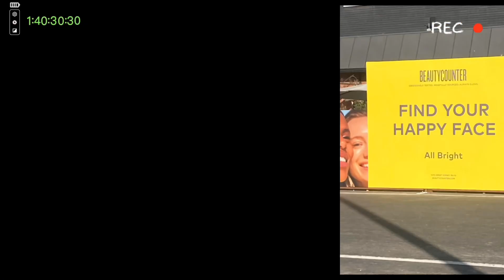how to: 10 easy loc styles for short /medium locs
WATCH IN 1080P FOR HIGHEST QUALITY

Here are ten of my favorite loc styles to do🪴. Which was your favorite?

Shein Discount🌱: In addition to shein coupons you can use my reference code US24055E under the “my references” tab. Go to My Profile - My references - type code - enter code. This discount will take $2 off any order $29 or more!